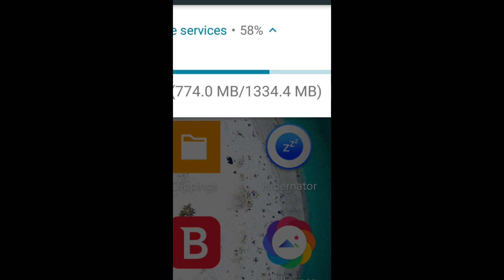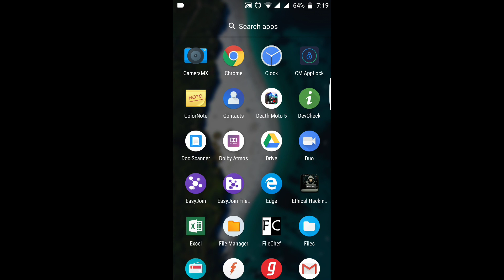Finally got oreo lenovo k8 plus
Storage info and other details in here